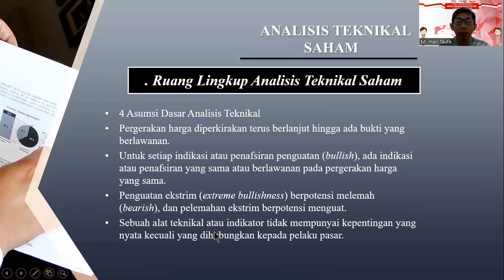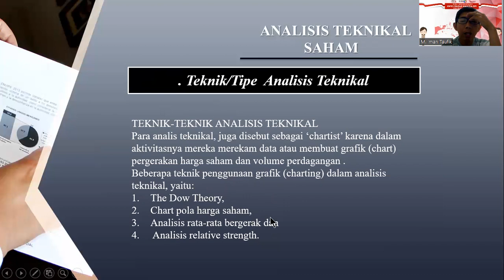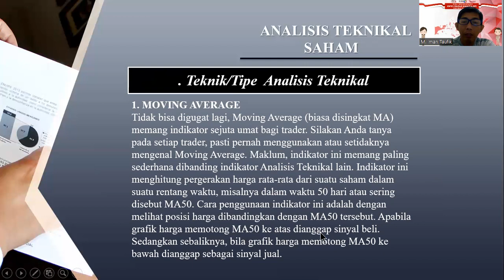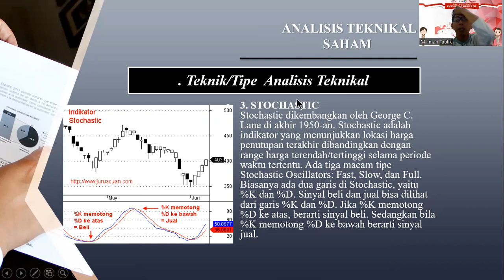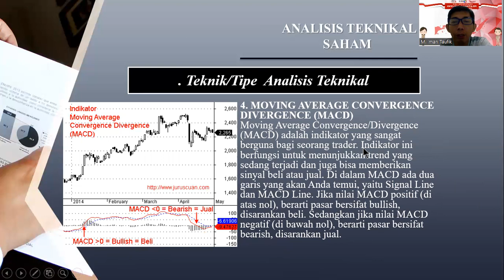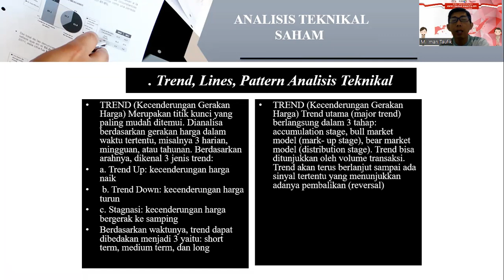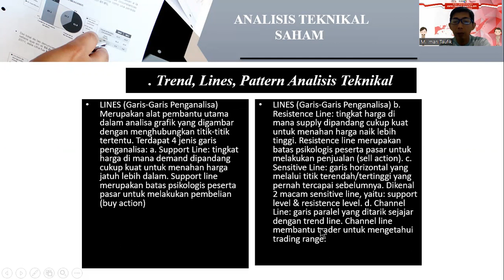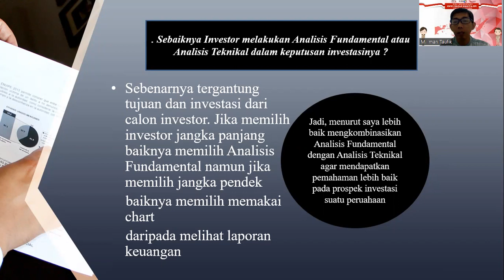Analisis Teknikal Saham - Mengapa Penting ?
Mengenal Pasar Modal